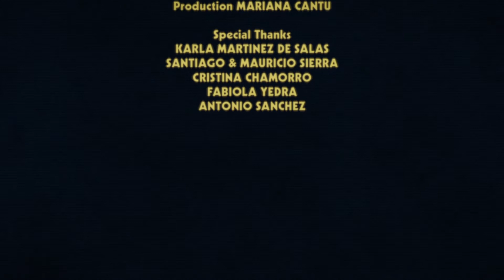VOGUE MEXICO & LATIN AMERICA | SEPTEMBER COVER VIDEO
Mariana Zaragoza, Cristina Piccone, Issa Lish, and Sara Esparza show their best dancing moves in the September cover video directed by Raul Tovar